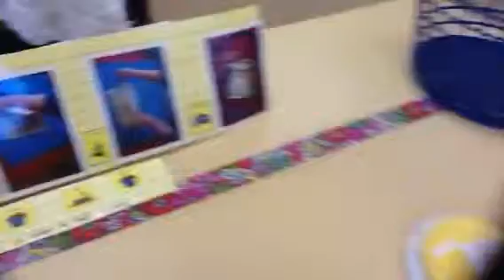Life Skills Folding Towels 2